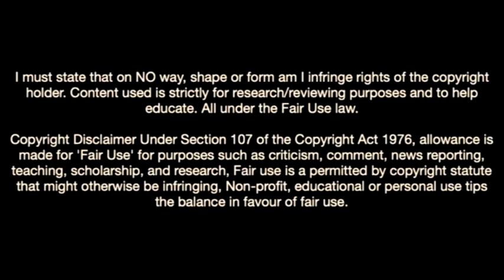Alexander Bah-Welcome To Barcelona